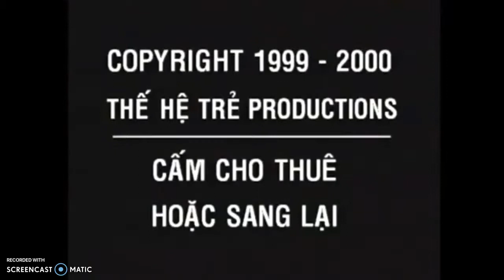Evolution of Thế Hệ Trẻ Copyrights (1999-2021)